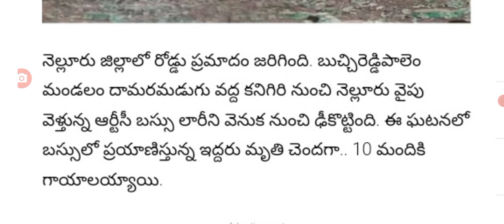ఇప్పుడు ఏపీలో ఘోర రోడ్డు ప్రమాదం ఆర్టిసి బస్సు కు ప్రమాదం road insident driving direction.